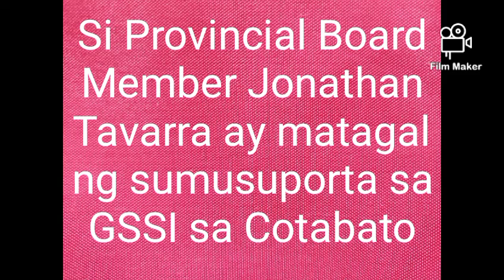Another North Cotabato Provincial Board Member, Jonathan Tavarra pinuri ang GSSI.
Patunay nila sa magandang ginagawa ng GSSI sa Cotabato.